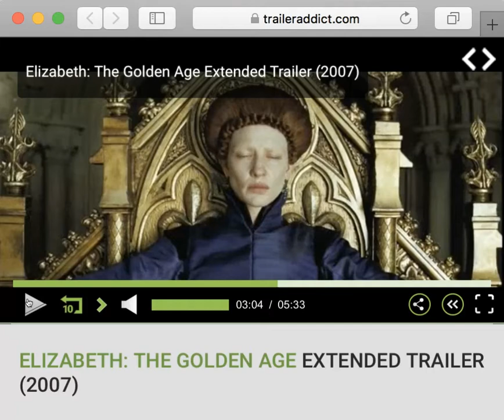Creo en la resurrección de los muertos [2021-05-07 23-58-02.mp4]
References

Trailer Addict (2007). ELIZABETH: THE GOLDEN AGE EXTENDED TRAILER (2007). Trailer Addict. [Accessed 08 May 2021].

GARNICA, A. (2019). Los "Siete Sellos". [Canto IX | I came out during a lie detector test, 13 August 2019 at 12h | 31 July 2019 | 10 Downing St, Westminster, London SW1A 2AA,
29 March 2018 at 20h55 | "Book an eye test" | 31st October 2019]. “The Plague of Superman IV”. [Accessed 31 October 2019].

GARNICA, A. (2020). Los "Siete Sellos". [Canto IX | I came out during a lie detector test, 13 August 2019 at 12h | 31 July 2019 | 10 Downing St, Westminster, London SW1A 2AA,
29 March 2018 at 20h55 | "Book an eye test" | 31st October 2019]. The Curse of “The Schrödinger’s Cat Brexit”. [Accessed 10 October 2020].

GARNICA, A. (2021a). God is typing. [IV. EVA WhatsApp Group]. Religions Are Part Of Satan's Greatest Inventions. [Accessed 20 February 2021].

GARNICA, A. (2021b). God is typing. [IV. EVA WhatsApp Group]. A World Without Armies. [Accessed 26 February 2021].

GARNICA, A. (2021c). God is typing. [IV. EVA WhatsApp Group]. A world without weapons of any kind. [Accessed 26 February 2021].

GARNICA, A. (2021d). God is typing. [IV. EVA WhatsApp Group]. Un nuevo diccionario de español re definido. Español como idioma universal y como lengua franca global. [Accessed 15 March 2021].

GARNICA, A. (2021e). Los "Siete Sellos". [Canto IX | I came out during a lie detector test, 13 August 2019 at 12h | 31 July 2019 | 10 Downing St, Westminster, London SW1A 2AA,
29 March 2018 at 20h55 | "Book an eye test" | 31st October 2019]. La maldición de ’Elizabeth: la edad de oro'. [Accessed 09 May 2021].

GARNICA, A. (2021f). Los "Siete Sellos". [Canto IX | I came out during a lie detector test, 13 August 2019 at 12h | 31 July 2019 | 10 Downing St, Westminster, London SW1A 2AA,
29 March 2018 at 20h55 | "Book an eye test" | 31st October 2019]. The Curse of Risen. [Accessed 09 May 2021].

GARNICA, A. (2021g). Los "Siete Sellos". [Canto IX | I came out during a lie detector test, 13 August 2019 at 12h | 31 July 2019 | 10 Downing St, Westminster, London SW1A 2AA,
29 March 2018 at 20h55 | "Book an eye test" | 31st October 2019]. La maldición de Lázaro. [Accessed 27 June 2021].

IV. EVA (2017). GÜERNICA III. [WhatsApp]. Sent to IV. EVA WhatsApp Group, 8 September 2017.

IV. EVA (2020a). Jesus is Buddha. [WhatsApp]. Sent to IV. EVA WhatsApp Group, 3 May 2020.

IV. EVA (2020b). Stupid Weapons! Superman IV: The Quest for Peace. [WhatsApp]. Sent to IV. EVA WhatsApp Group, 29 July 2020.

IV. EVA (2021a). “Omnes religiones delendae sunt”. [WhatsApp]. Sent to IV. EVA WhatsApp Group, 12 January 2021.

IV. EVA (2021b). At War with Satan (Original). [WhatsApp]. Sent to IV. EVA WhatsApp Group, 13 January 2021.

IV. EVA (2021c). How Is Jesus the Same Yesterday, Today, and Forever? [WhatsApp]. Sent to IV. EVA WhatsApp Group, 23 February 2021.

IV. EVA (2021d). Andrés also known as Adam or Jesus. [WhatsApp]. Sent to IV. EVA WhatsApp Group, 23 February 2021.

IV. EVA (2021e). Llamo a las legiones de Cristo a la Güerra. [WhatsApp]. Sent to IV. EVA WhatsApp Group, 8 May 2021.

IV. EVA (2021f). [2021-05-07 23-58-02.mp4]. [WhatsApp]. Sent to IV. EVA WhatsApp Group, 8 May 2021.

IV. EVA (2021g). La legión del águila. [WhatsApp]. Sent to IV. EVA WhatsApp Group, 9 May 2021.

IV. EVA (2021h). Armies of Hell. [WhatsApp]. Sent to IV. EVA WhatsApp Group, 13 May 2021.

National Geographic Magazine (2012). Spies have a new tool for encoding secret texts: bacteria. Review of Academic Magazine. [Accessed 27 May 2020].

Shachtman, N. (2018). FBI: Spies Hid Secret Messages on Public Websites. Wired. [Accessed 27 May 2020].

V. AMATEUR (2021). The Lazarus Project. Sunday, 20 June 2021 at 17 hr 21 min 11 s in Antibes, France. [IMG_1880.mov]. YouTube. [Accessed 27 June 2021].